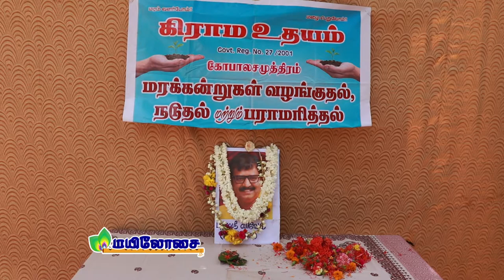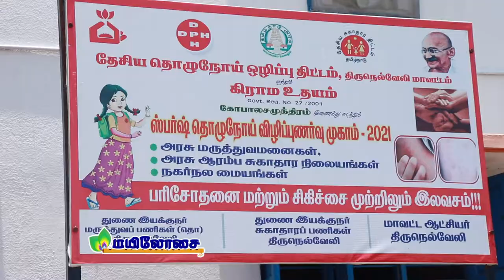59 வயது வரை வாழ்ந்த விவேக் நினைவாக 59 மரக்கன்றுகள் : கிராம உதயம்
பத்மஸ்ரீ.விவேக் அவர்களின்  மறைவிற்கு இன்று கிராம உதயம் சார்பாக கிராம உதயம் நிர்வாக இயக்குநர் டாக்டர் சுந்தரேசன் அவர்கள் மற்றும் வழக்கறிஞர் Dr.S. புகழேந்தி பகத்சிங் மற்றும் கிராம உதயம் தன்னார்வ தொண்டர்கள் சார்பாக அஞ்சலி செலுத்தப்பட்டது. மேலும் நடிகர்‌ விவேக் அவர்கள் மறைவை ஒட்டி அவர் செய்து வந்த மரக்கன்றுகள் நடும் சேவையை மக்களிடம்‌ கொண்டு சேர்க்கும் வகையில் 59 மரக்கன்றுகள் நடப்பட்டது. பத்மஸ்ரீ விவேக் அவர்களின் கிரின் கலாம் அமைப்பு மற்றும் கிராம உதயம் இணைந்து இதுவரையில் திருநெல்வேலி தூத்துக்குடி கன்னியாகுமரி தென்காசி மாவட்டங்களில் 5,90,397   மரக்கன்றுகள் நட்டு முடிக்கப்பட்டுள்ளது